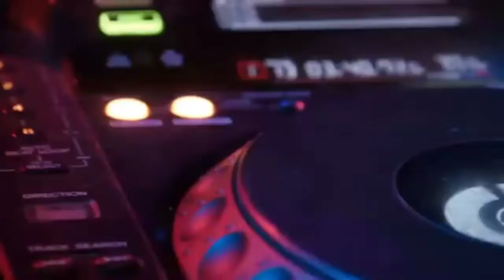❤️Happy Background Music /Copyright Free Background Music / No copyright Background Music 💯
Description -:

👉Free Natural Audio Star— Music for content creators

⚠️ You’re free to use this song in any of your YouTube videos & other platforms

                             :-  NOTICE:-

Creative Commons Attribution license 100%

🎧 Available on:

On This Channel You Can Find:
background music,
copyright free music,
free music,
vlog music , action, epic, cinematic, happy, royalty free, and also others music

😊 Contact the Artist:: Free Natural audio star & other star 🌟

💚 Listen to our Spotify playlists- No copyright music

❤️ Get in touch with Free Natural  Audio Star